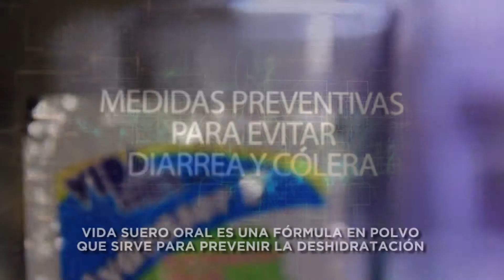Vida Suero Oral